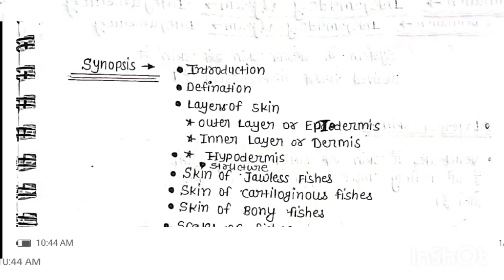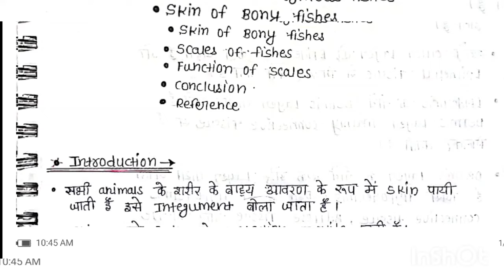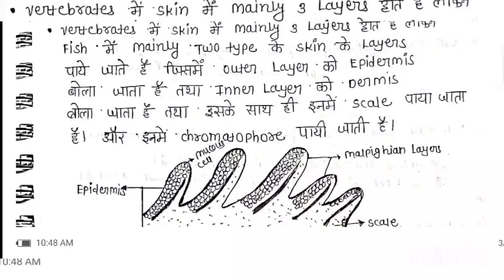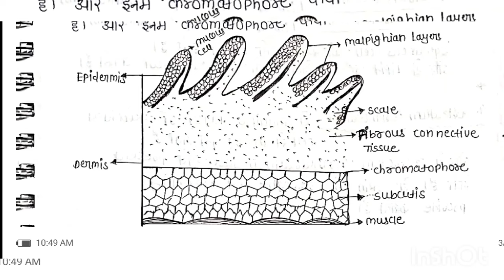Fish integument 🐠🐟msc zoology 4th semester full हिन्दी easy notes 🔥 🔥🔥 ✍️📝🔥🔥🔥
Fish integument 🐠🐟msc zoology 4th semester full हिन्दी easy notes 🔥 🔥🔥 ✍️📝🔥🔥🔥integument of fish
tafishingtafishingwhite fishdocumentary,fish skin technology
typesofintegumentaryderivatives in vertebrates
burn treatment
englishhindustan times ht newsfish skin
fishskinfulldocumentary
integument of fish
integument of primitive fish
fish integument
integumentpart 1 integument
intergument
integument of agnatha
envirmental notes
fishery notes
ppt notes
ppt short notes
hand written notes
science notes
ug notes
msc notes
notesug pg notes
comparative study of integument in vertebrates in hindi
theory notes
biology notes
zoology notes11th 12th notes
prezoology notes
irish people taste test
geometry nodes
integumentary
fish integument in hindi
  fish integument msc zoology
fish integument and its derivatives
fish zubereitung
fish methode
fish schneiden
fish methode deutsch
 fish biologie
 fish and more siegen